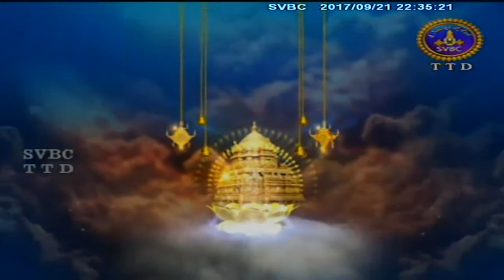Mahabharatam-Aswamedhaparvam | EP 19 | 21-09-17 | SVBC TTD